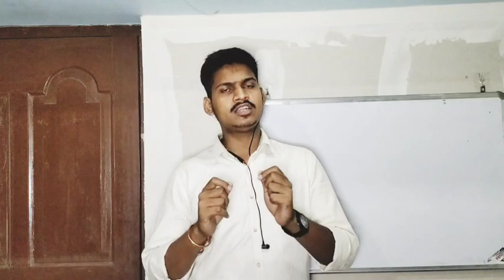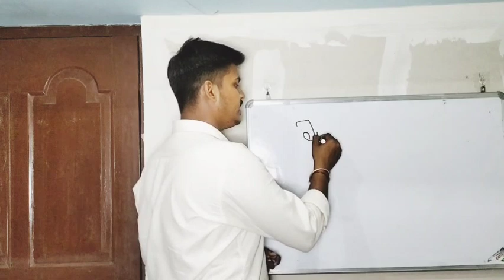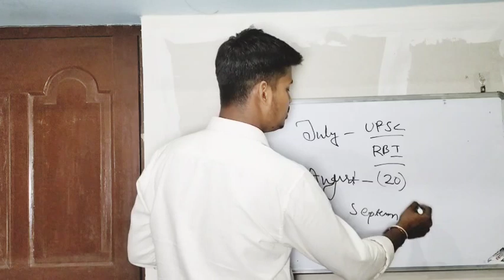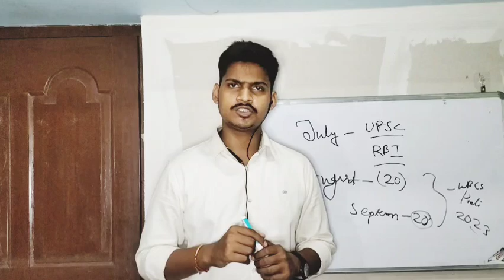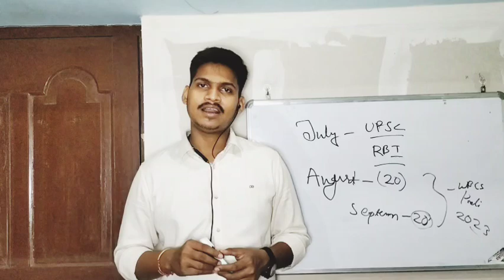WBCS 2023 Prelims Date ? ⏰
আপনি যদি ওয়েস্ট বেঙ্গল সিভিল সার্ভিস পরীক্ষার জন্য প্রস্তুতি নিচ্ছেন, তাহলে এই ভিডিওটি আপনার জন্য

Our Youtube 📍: @HariPrasadSah

Other Channels 📍 : @hari_shorts

Instagram  📍 : @imhariprasadsah

West Bengal Civil Service 🇮🇳❤️ (Executive), popularly known as W.B.C.S.(Exe.), is the civil service of the Indian state of West Bengal. For the WBCS (Exe) and other comparative posts, Public Service Commission of West Bengal arranges competitive examinations in three phases every year. These phases are Preliminary, Mains and Personality Test.Usually, online form fill up begins xor WBCS in the month of November. Preliminary Exam is held in the Last week of January or first week of February at different cities of West Bengal. Post the publication of Preliminary results, Mains Exams are held in June–July in some selected institutions of Kolkata city and at the office of WBPSC. The candidates who passed in Mains are called for Personality test. At last, a selection list is issued by PSC consisting the name of qualified candidates of Mains Exams and Personality test. All these processes take up to one and a half year. But nowadays timetable has been very messed up. Hope, it will soon happen as previous years.

WBCSPrelims Exam Date
WBCS2022 Result Date

WBCS 2023 Notification Update|WBCS 2023 Prelims Exam Date|WBCS Prelims 2022 Result Date|WBCS 2023
WBCS Booklist for Beginners|WBCS Bengali Medium Booklist|Booklist for WBCS mains|WBCS 2021 Booklist

WBCS Syllabus & Book List | WBCS Best Book List in Bengali

WBCSPrelims Exam Date
WBCS2022 Result Date

What After Class 10 Video|WBCS 2023 Prelims Exam Date|WBCS Prelims 2022 Result Date|WBCS 2023
WBCS Booklist for Beginners|WBCS Bengali Medium Booklist|Booklist for WBCS mains|WBCS 2021 Booklist|WBCS 2023 Prelims Exam Date|WBCS Prelims 2022 Result Date|WBCS 2023
WBCS Booklist for Beginners|WBCS Bengali Medium Booklist|Booklist for WBCS mains|WBCS 2021 Booklist ime